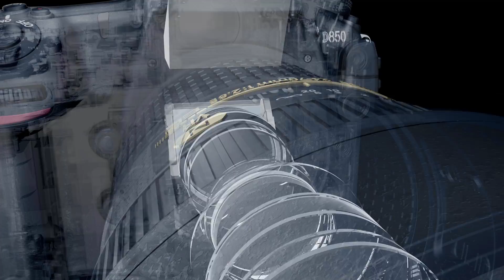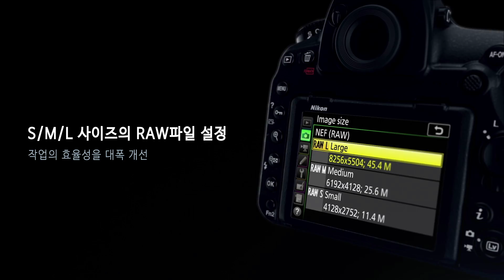Nikon D850 ｜ I AM THE DIFFERENCE MAKER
고해상도의 빠르고 강력한 전문 풀 프레임 카메라, D850

장르를 초월하는 4,575만 화소의 압도적인 고화질과 최고 약 9fps ※ 의 고속 연속 촬영으로 예전에 없던 새로운 촬영 영역을 개척하세요.
이제 니콘의 D850이 여러분의 사진 생활에 전환점을 만들어드립니다.

※ Li-ion 충전식 배터리 EN-EL18b를 장착한 멀티 파워 배터리 팩 MB-D18(모두 별매) 사용 시.
EN-EL18b를 사용하는 경우, 배터리실 커버 BL-5(별매) 필요.